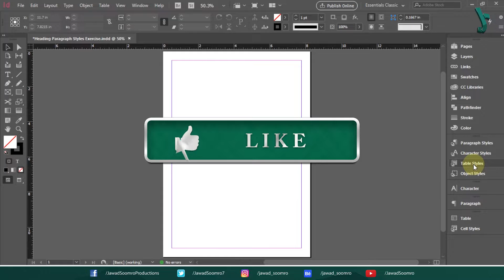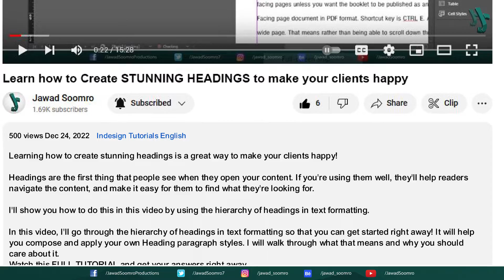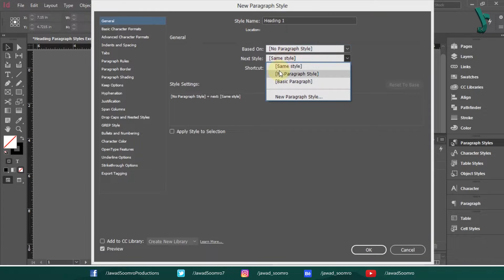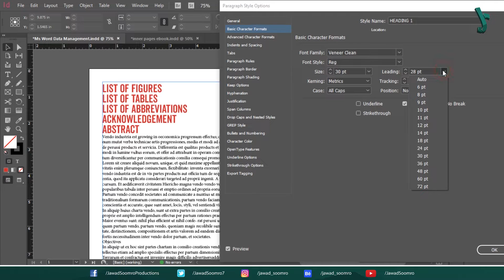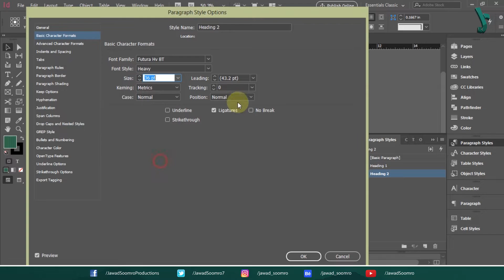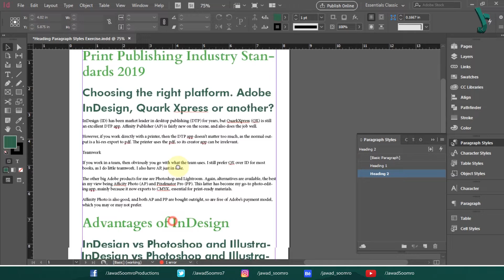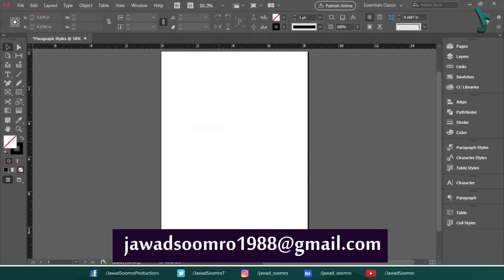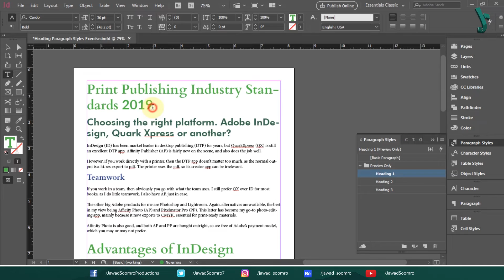Simple Way To Create STUNNING HEADINGS PARAGRAPH STYLES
Learning how to create stunning headings is a great way to make your clients happy!

Headings are the first thing that people see when they open your content. If you're using them well, they'll help readers navigate the content, and make it easy for them to find what they're looking for.

I'll show you how to do this in this video by using the hierarchy of headings in text formatting.

In this video, I'll go through the hierarchy of headings in text formatting so that you can get started right away! It will help you compose and apply your own Heading paragraph styles. I will walk through what that means and why you should care about it.
Watch this FULL TUTORIAL and get your answers right away.

In this tutorial, you will know:
💡 How to create Headings paragraph styles?
💡 How to apply Headings paragraph styles?
💡 Hierarchy of Headings
💡 How to change Heading paragraph styles?

Want to learn how to take your designs to the next level?
Sit back and keep watching to find out!

🕘 Timestamps ►
00:15 Introduction
00:58 Headings Paragraph Style
01:54 Heading 1
07:42 Heading 2
10:18 Heading 3
12:30 Exercise time
13:08 Tip of the Day

Meet & Fun! - Offshane (YouTube Library)

📹 Video Credits ►
1. A Mother Embracing Her Daughter In Bed While Reading On A Children's Book

2. Anna Tarazevich - Stressed Woman Using Laptop Showing Frustration